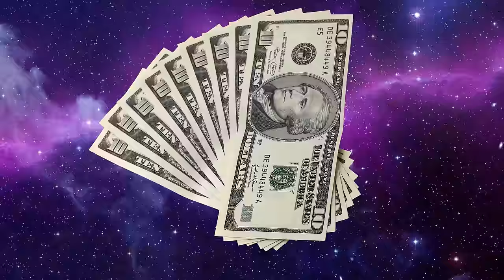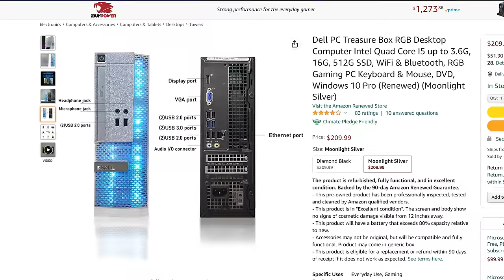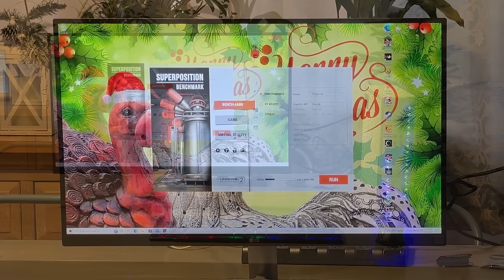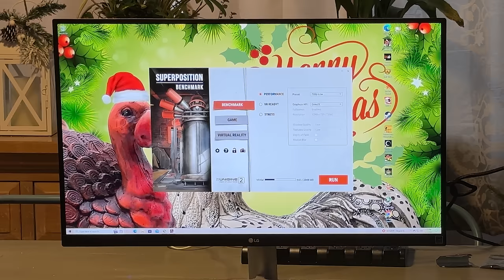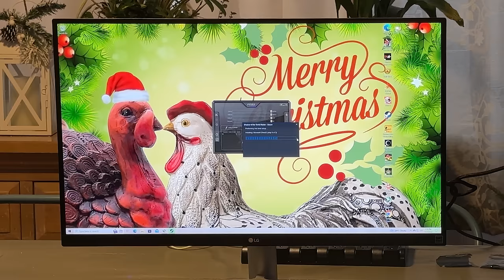So, I Bought The Cheapest "Gaming PC" On Amazon AND…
Get a personalized video from me on Cameo!

Amazon Link To The Computer: